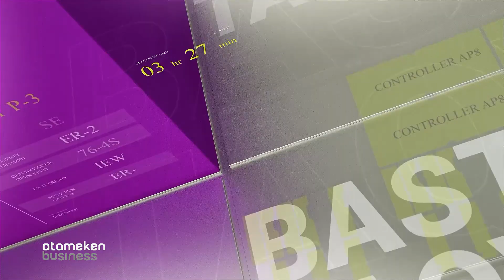Нарықтағы білікті IT-мамандарды білім беру жүйесіне тарту қалай жүзеге аспақ? / Басты тақырып